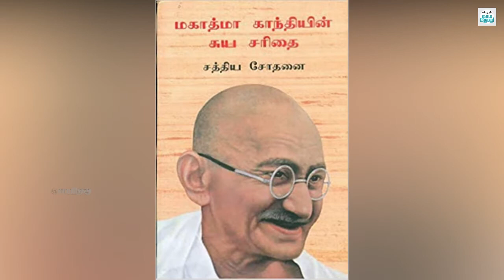காந்தியடிகளின் ‘சத்திய சோதனை’மகத்தான கண்காட்சி- பகுதி-24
குரல்: ‘சுதந்திரன்’